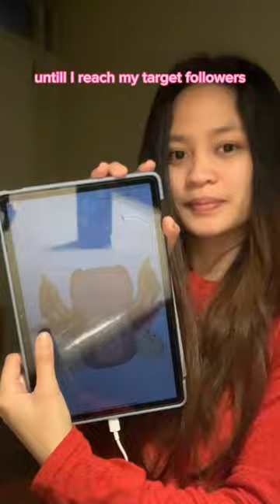Hello! 🌸 showing my digital art. Will you follow?